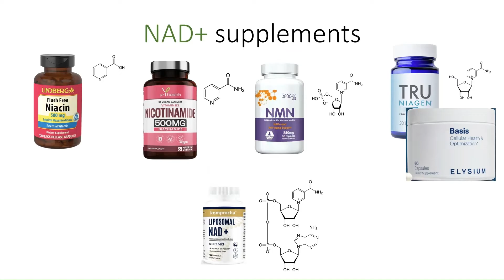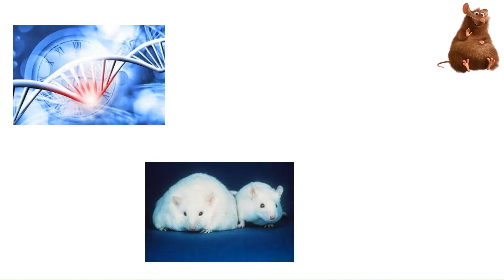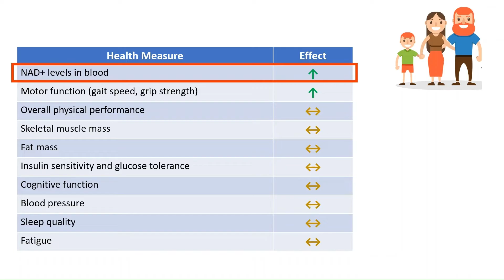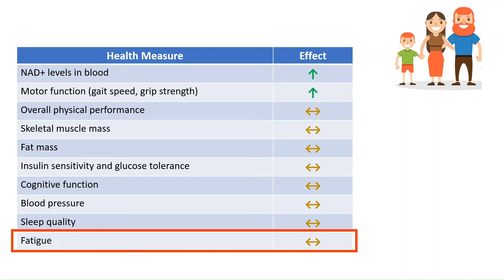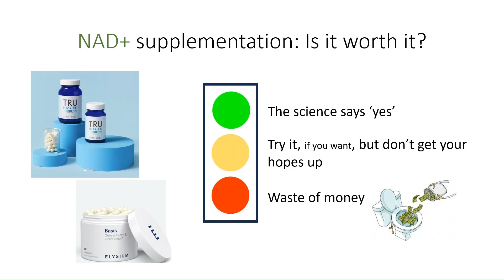Benefits of NAD boosting supplements - NR, NMN? Must have supplement? Eternal Youth? THINK AGAIN!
Ever since studies in lab animals have shown a significant health benefit to taking NAD-boosters, many health experts have started to recommend it for humans. But does it actually work in humans? I have taken a detailed look at all the clinical trials so you don't have to. The results are surprising.